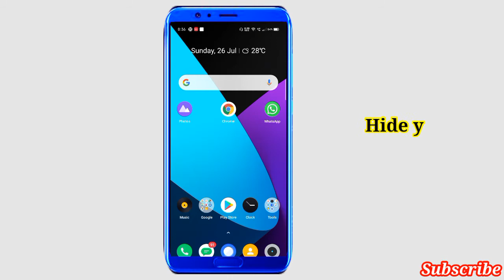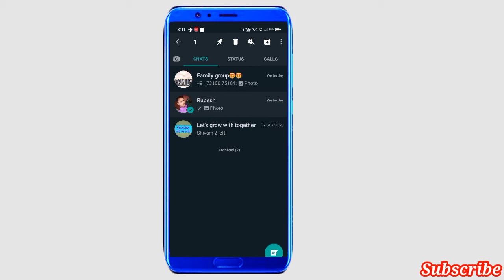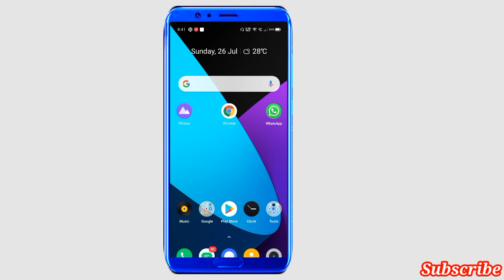ऐसे छिपाएं सीक्रेट व्हाट्सएप chat। How to hide WhatsApp chat । lock WhatsApp chat 2020 ।Hindi।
Hide your secret whatsapp chat ।

How to hide secret chat on whatsapp।

Archived chats।

Hide chat in whatsapp।

Lock WhatsApp app।

Hide private chat in whatsapp।

WhatsApp personal chats।

WhatsApp tricks।

Hide WhatsApp chat without archives।

Hide WhatsApp chat in android ।

How to hide chat on whatsapp।

Hello friends, aaj ke is video me Maine apko bataya hai ki ap apne private chat ko kaise hide or skte hai WhatsApp me । Aur hmne bantaya hai ki archived chat kya hota hai।

 Answer everything

Thank u ।